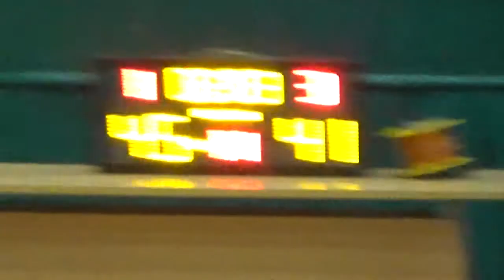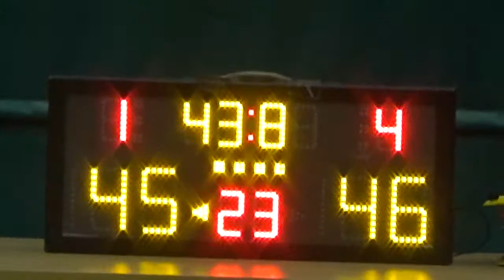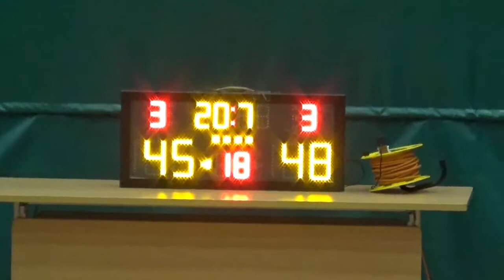20170705 GGWP VS 開心籃球 4TH Quarter